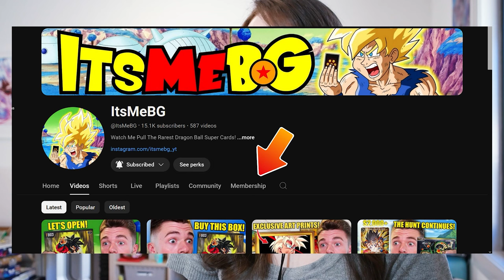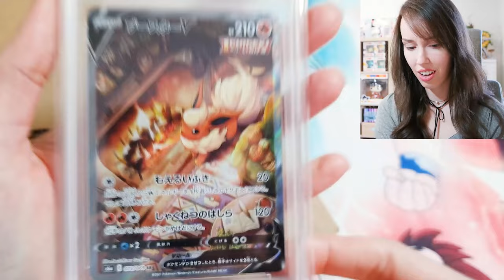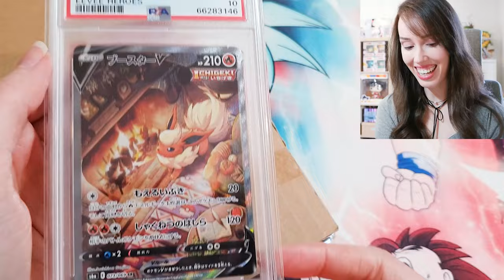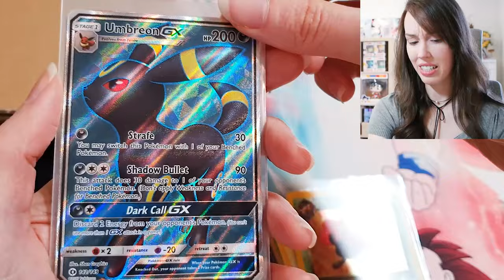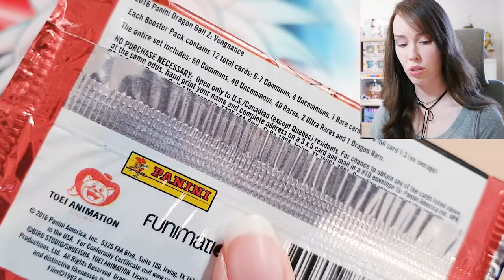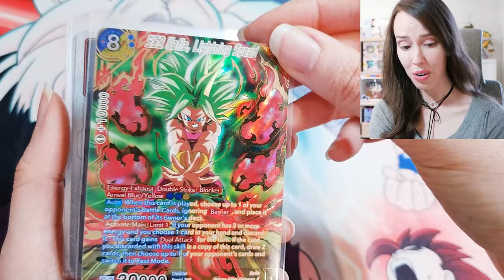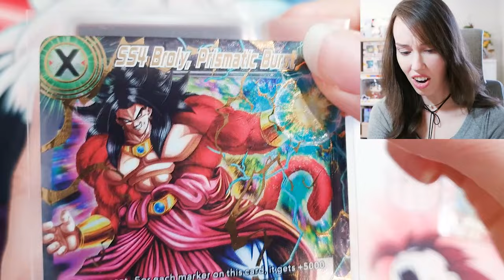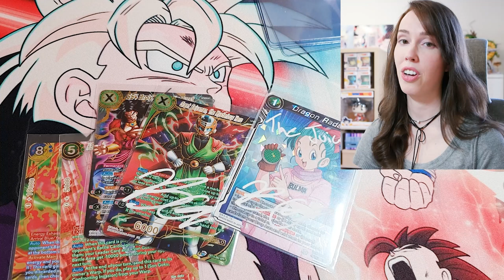This TCG Package from @ItsMeBG is LIT! 🔥 Dragon Ball Super Card Game | Pokémon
What an awesome package of trading cards purchased from the one and only @ItsMeBG  🤩

Vorpal Bunni
Luddenham, NSW, 2745
Australia

Music: Pokémon Ruby & Sapphire Littleroot Town Trap Remix [kioku ツ]